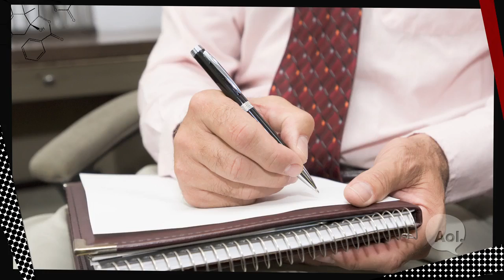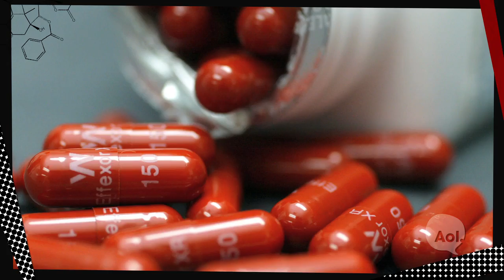Are You Mentally Ill?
Every Thursday we are posting some of Cara's first TNTM episodes. Enjoy Throwback Thursdays from TNTM! Huffington Post Science Correspondent Cara Santa Maria discusses the definition of mental illness and the clinical process for diagnosis.